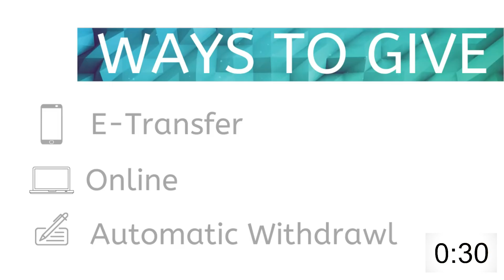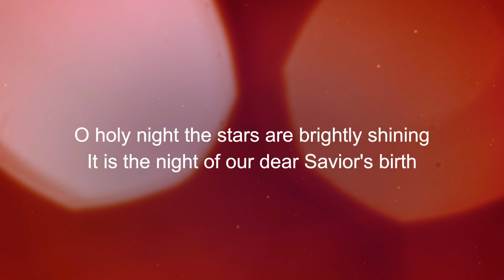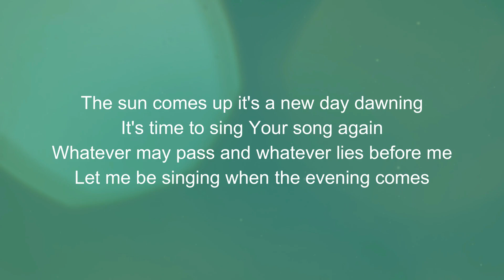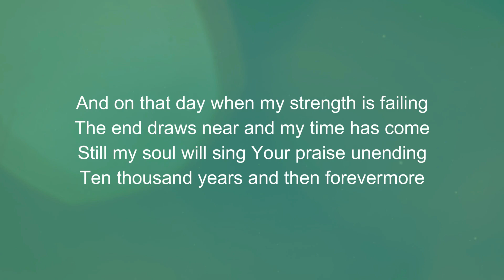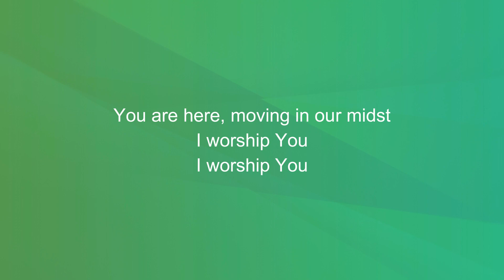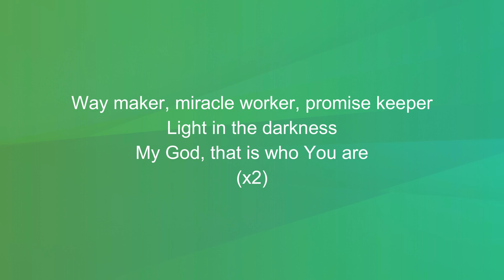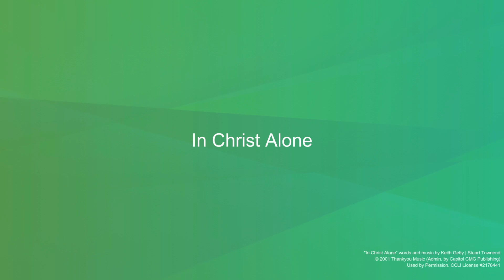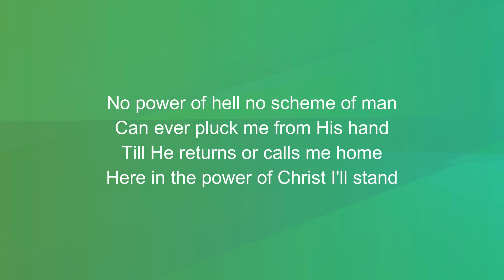Church Online: December 27 2020 // REMEMBRANCE & GRATITUDE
Welcome to Maple Ridge Christian Reformed Church where we strive to love our city, love God, and love one another. Pastor Tim leads the service this morning for the weekend after Christmas. Join us as we reflect on what a year 2020 has been.
► LATEST BLOG "My new favourite Christmas song .